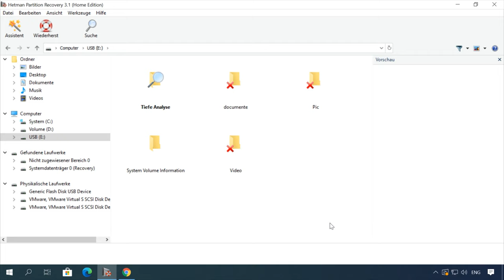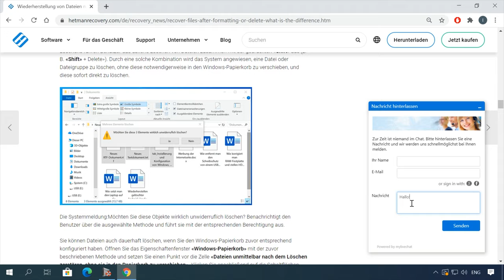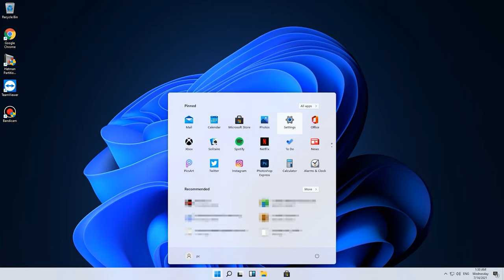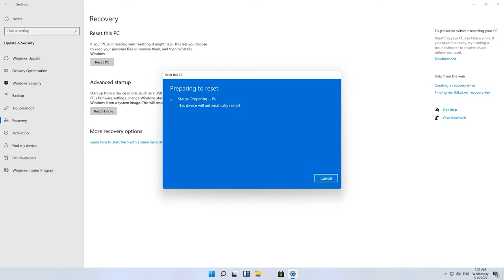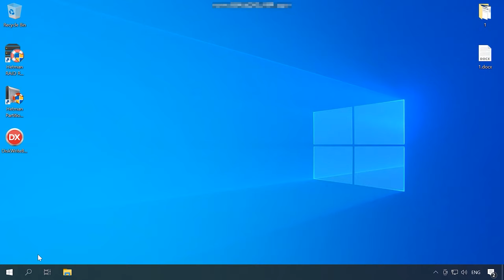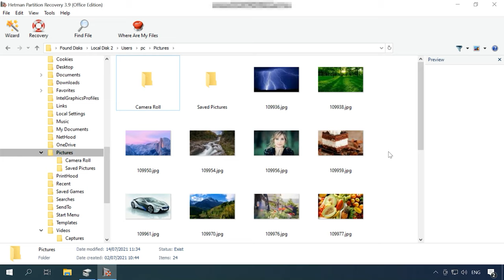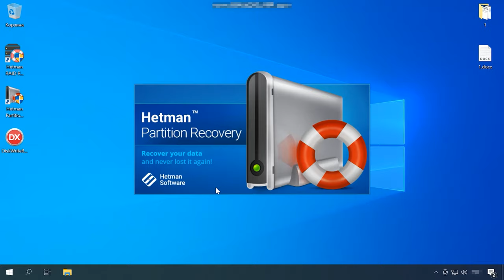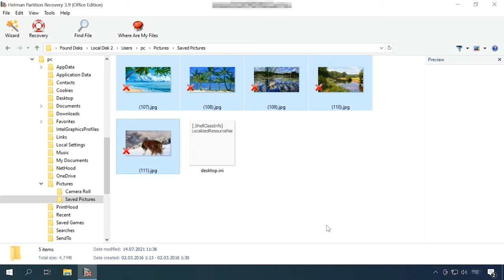Datenrettung nach einem Zurücksetzen des Betriebssystems von Windows 11:Alles, was Sie wissen müssen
⭐⭐⭐⭐⭐ In diesem Video zeigen wir Ihnen, wie Sie Daten nach einem Zurücksetzen des Betriebssystems von Windows 11 wiederherstellen können. Unsere Experten führen Sie durch die Schritte und geben Ihnen Tipps für eine erfolgreiche Datenrettung.

📚 Inhalt:
00:00 – Intro
01:58 - So setzen Sie Windows 11 auf die Werkseinstellungen zurück
03:30 - So stellen Sie Daten nach einem fehlgeschlagenen Zurücksetzen wieder her
05:17 - So stellen Sie verlorene Daten nach einem Zurücksetzen mit Dateilöschung wieder her

Die beste Möglichkeit, einen Datenverlust vor einem System-Reset oder einem anderen Vorgang, bei dem die Gefahr besteht, dass Dateien gelöscht werden, zu verhindern, ist die Erstellung einer Sicherungskopie wichtiger Informationen.

Andere Videos